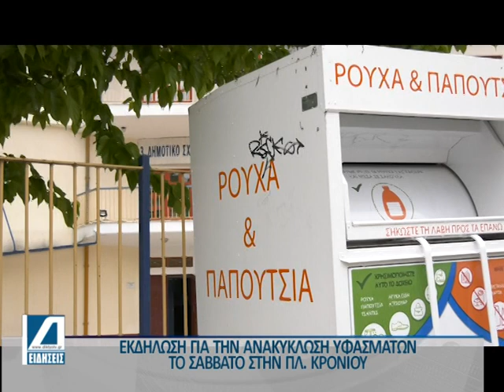Ενημερωτική εκδήλωση για την ανακύκλωση ρούχων στις Σέρρες